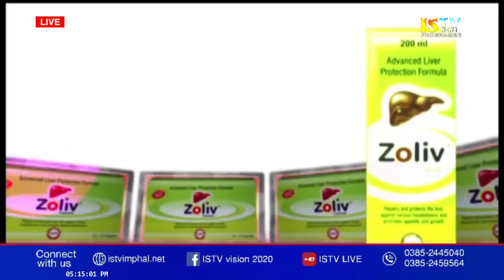ISTV NEWS 5 PM MANIPURI 15th JULY 2020